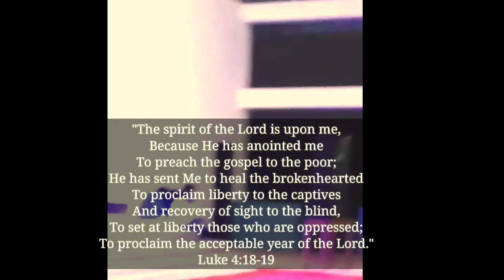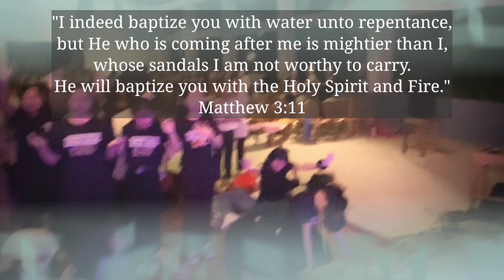Temsü Imsong Worship# Holy Spirit Anointing (Trinity Theological College, Dimapur)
# It was a wonderful moment of praise and worship at Trinity Theological college. Dimapur, Nagaland.
The Spirit of God moved mightily upon the worshippers in the campus auditorium.
27th March 2022. (Time 6:00pm)